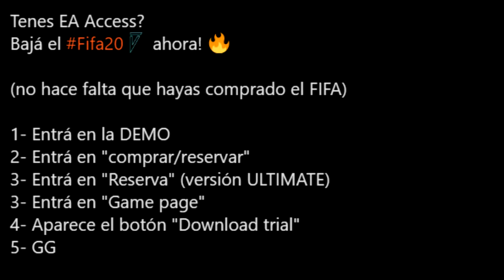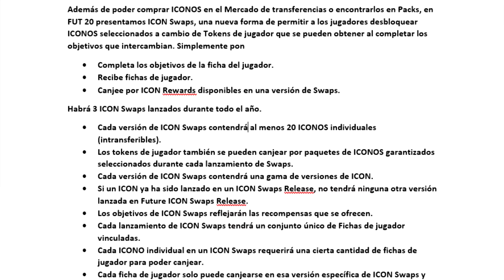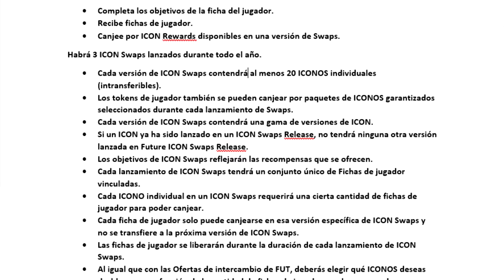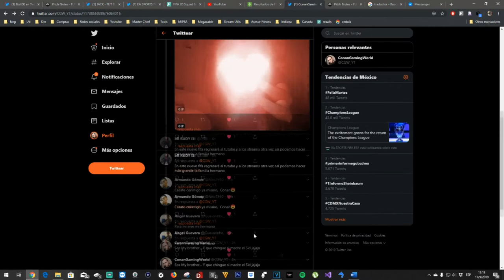ConaNews⚡ | #7 | ADIÓS A ICONOS EN SBC | MAÑANA WEB APP | CONFIRMADO: GLITCH FIFA 20 WORKING